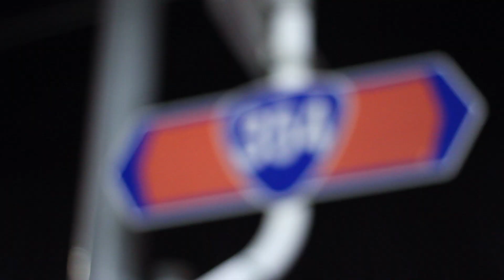Rw'yL - " Dig in "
Recording, Mixed&Dir By : Mam Fam Production.